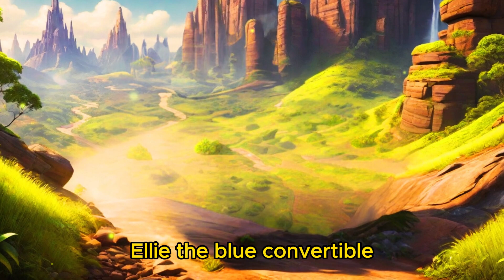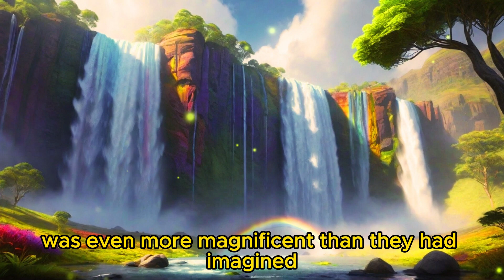Adventures in Carland: The Race to Rainbow Valley - Kids' Car Cartoon | Zoomer and Friends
Adventures in Carland: The Race to Rainbow Valley - Kids' carcartoon Story

Join Zoomer and his friends in "Adventures in Carland: The Race to Rainbow Valley," a delightful kids' cartoon story that takes you on a thrilling journey through a vibrant world of talking cars. In this animated tale, Zoomer, a spirited red racing car, and his pals Ellie, Max, and Rosie form the Color Crew to participate in the highly anticipated "Race to Rainbow Valley." This captivating adventure is brought to life with vivid animations, colorful landscapes, and heartwarming moments, perfect for kids and families.

🌈 Experience a visually stunning, hyper-realistic 8K world that combines Pixar cartoon-style magic with Disney-style charm, all created in Cinema 4D. The hyper-realistic details, rich colors, and lifelike animations will immerse your children in a captivating story that teaches the values of friendship, teamwork, and the joy of chasing dreams.

🚗 Your little ones will be engrossed as Zoomer and his friends overcome challenges, navigate tricky mazes, and celebrate their victory at Rainbow Valley's shimmering rainbow waterfall. The 8K ultra HD quality ensures every twist and turn of the journey is clear and breathtaking.

🎉 "Adventures in Carland" is not just an entertaining story; it's a lesson in perseverance and the importance of cherishing the journey itself. Get ready to vroom into animated adventures with your kids and let their imaginations run wild.

👨‍👩‍👧‍👦 Ideal for family viewing, this kids' cartoon story offers 40 minutes of wholesome entertainment that will keep your children engaged and entertained while imparting valuable life lessons.

Explore the magic of Carland and the incredible journey to Rainbow Valley with your little ones today.